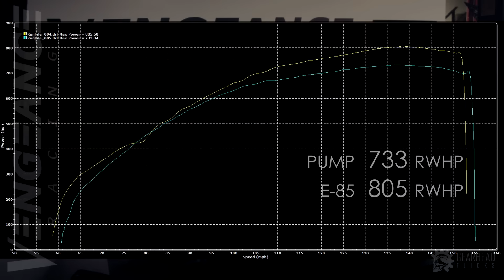805 RWHP ZR1 - VR Stage 5 Performance Package - BUILD & DYNO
2012 Chevrolet Corvette Centennial Edition ZR1 in for the Vengeance Racing Stage V Performance Package

- PUMP  733 RWHP
- E-85  805 RWHP

·         LME CNC Ported LS9 Cylinder Heads
·         Vengeance Racing ZR1-E Camshaft Kit
·         Vengeance Racing Modified Intercooler Bricks
·         Lingenfelter 2.38" Upper Pulley Kit
·         Lingenfelter 14% Overdrive Balancer
·         Vengeance Racing Ported Supercharger Inlet and Snout
·         Nick Williams 102mm Throttle Body
·         K&N Carbon Fiber Cold Air Intake
·         American Racing 2" Longtube Header System
·         Vengeance Racing Custom Spec Auxiliary Fuel System
·         Vengeance Racing 1000cc Fuel Injectors
·         AlkyControl Dual Nozzle Methanol Injection System
·         RPS BC2 Twin Disc Clutch Kit

VENGEANCE RACING
Address: 241 Castleberry Industrial Dr, Cumming, GA 30040

For licencing rights to use this video contact ... any copying and uploading to Facebook, Youtube or any other media is not allowed.